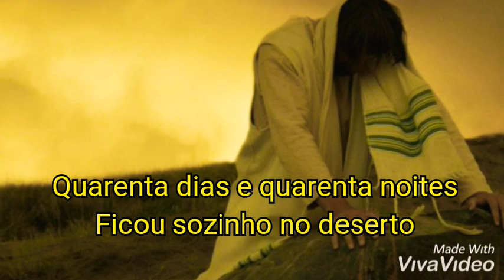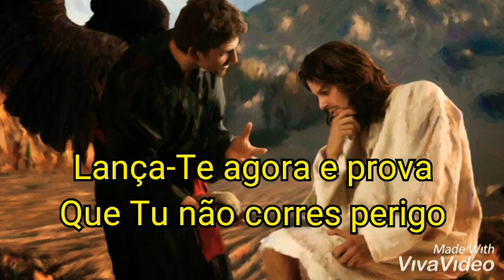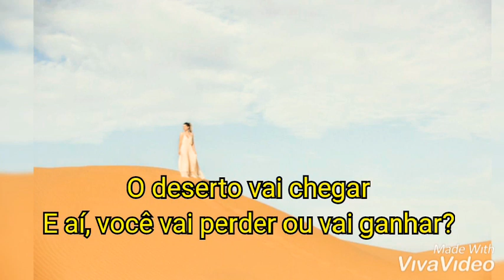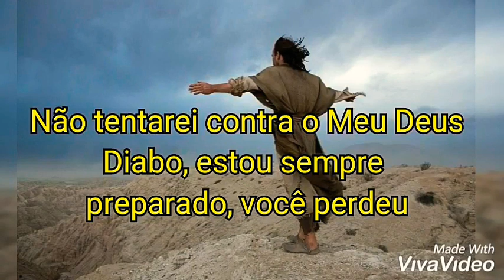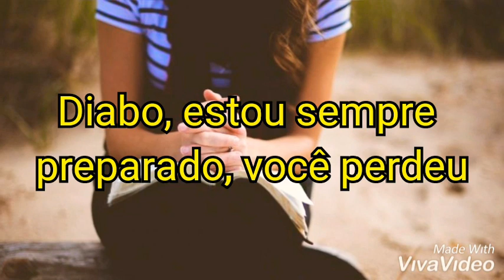Desafio No Deserto - Michelle Nascimento (Legendado)